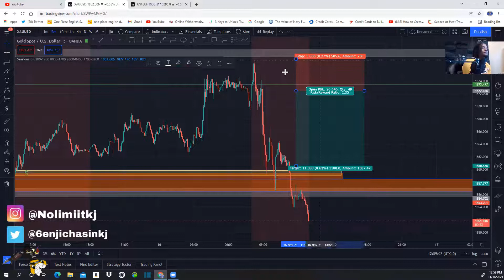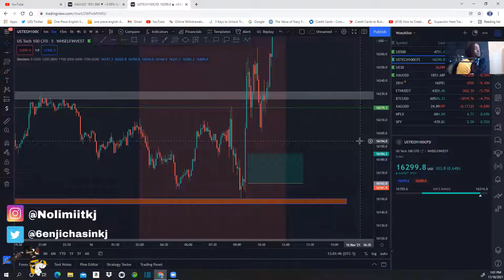$470 Day Breakdown